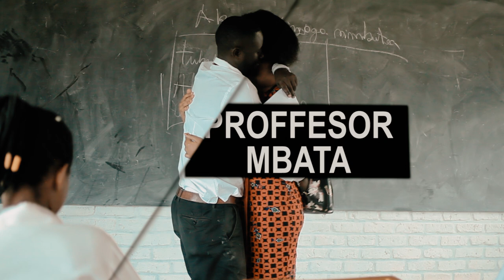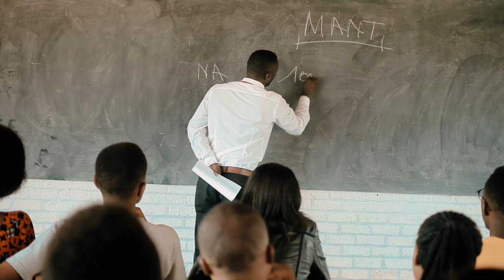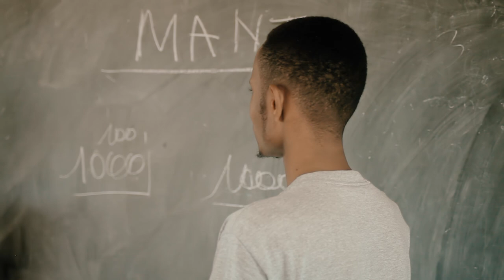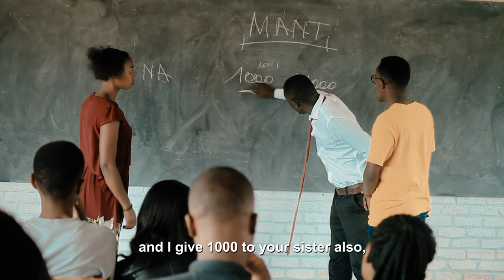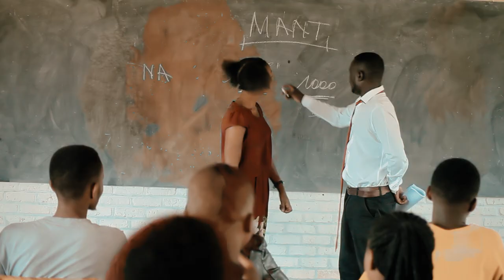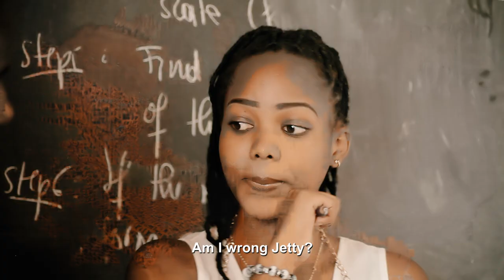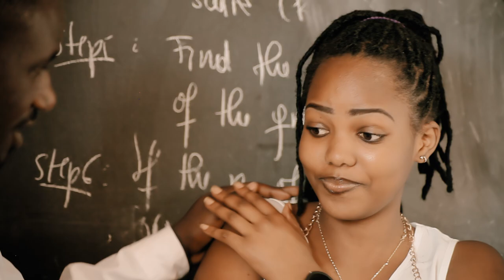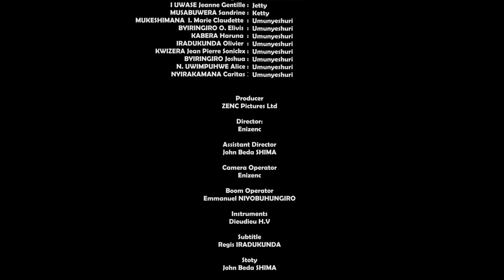Prof Mbata EP1 English subtitles||ABABYEYI NIBAMENYA IBYO MWARIMU YIGISHA ABANABABO BARAMUNYONGA